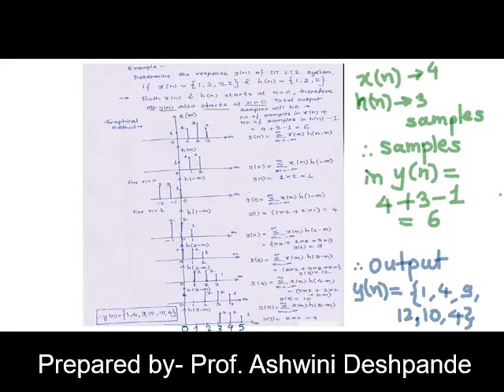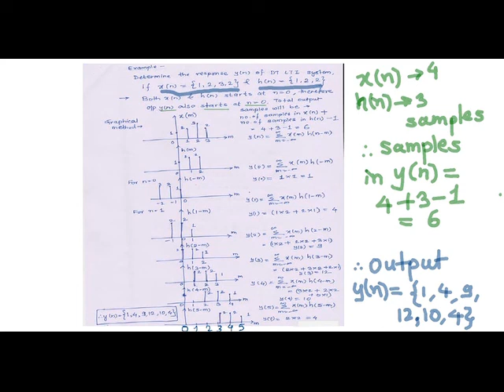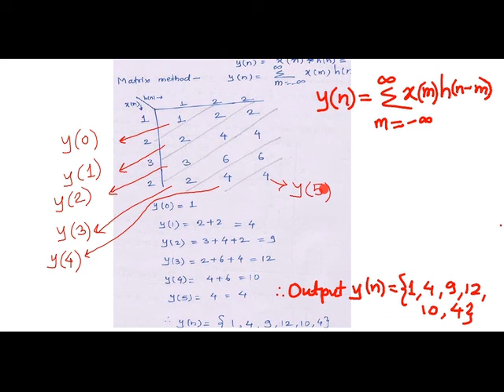9 Convolution Sum Example Set2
Convolution Sum Example